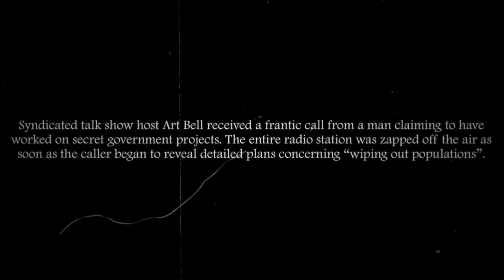Art Bell Revisited - A Coronavirus Warning?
A frantic call from a man claiming to have knowledge of government plans of wiping out populations was suddenly cut on the late Art Bell talk show. More ? An uncomfortable watch but it has to be seen...